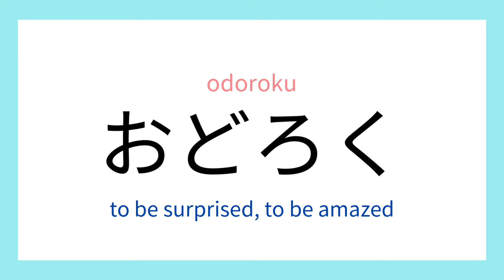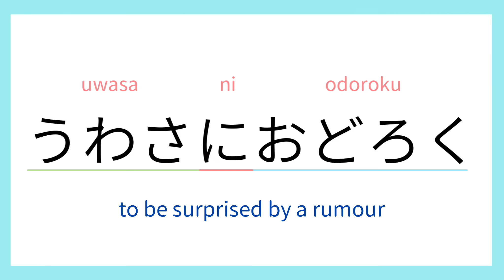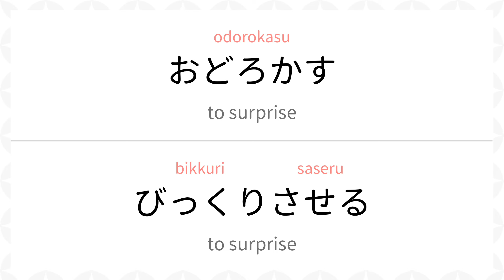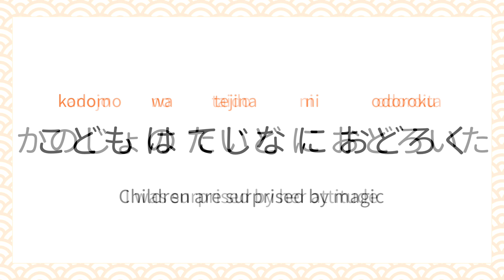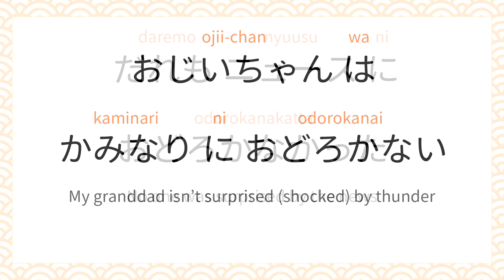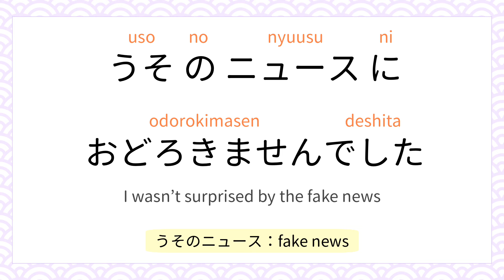Japanese Lesson #97 Japanese Verb おどろく (to surprise)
In this lesson, we practice おどろく(odoroku)

ありがとう！

Let’s go happy-go-lucky learning!

✏️ If you want to learn hiragana you can take the course here ⤵️

[BGM]
iMovie